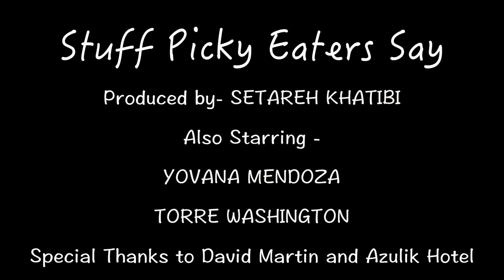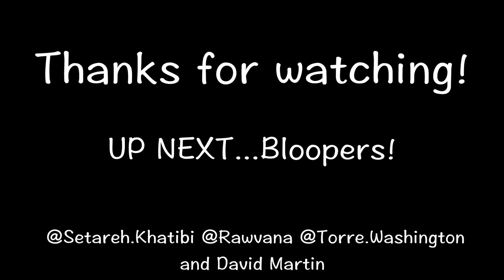STUFF PICKY EATERS SAY- RAWVANA & TORRE WASHINGTON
A comedy about Picky Eaters and what they say.